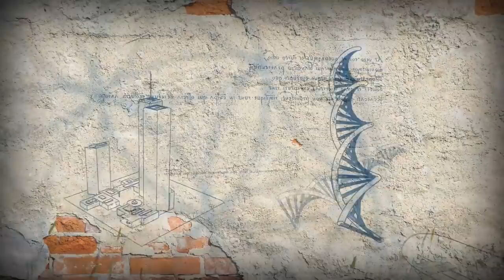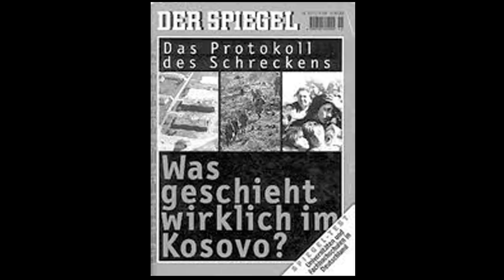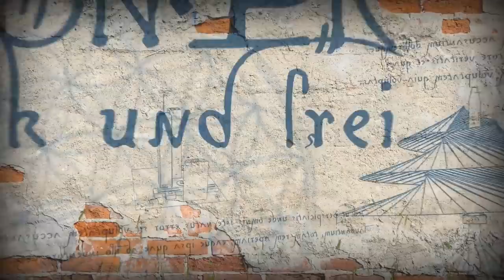Jugoslawien 1999 - Es begann mit einer Lüge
Der Jugoslawien-Krieg von 1999 - Dammbruch auf dem Weg zur NWO

Für viele markiert der 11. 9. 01 eine Zeitenwende. Doch geschah der eigentliche Tabubruch schon zwei Jahre davor. Der Angriff der NATO auf Jugoslawien im Frühjahr '99 war ein Paradigmenwechsel, auch für die deutsche Aussenpolitik. Galt bis dato ein Angriffskrieg auf ein souveränes Land als Bruch des Völkerrechts und Grundgesetzes, wurden nun kriegerische Akte zur "Humanitären Intervention" umgedeutet und legalisiert.
Menschenrecht wurde über Völkerrecht gestellt, die OSZE als gesamteuropäisches Organ entkräftet und die NATO wurde aus einem Verteidigungsbündnis zu einem Werkzeug zur Umgestaltung der Welt, der sog. Globalisierung, umgewandelt.
Widerspruchslos verbreiteten die gleichgeschalteten Medien die lügnerische Kriegspropaganda. Kaum einer verstand, welch dramatischer Wandel sich vor unseren Augen vollzog.
Bis zum heutigen Tag wirken die aus dem Konflikt hervorgegangenen NGO's OTPOR! und CANVAS als Instrumente, um Staaten und Regierungen, die der Umsetzung der Agenda im Weg stehen, durch Provokation und öffentlichen Protest zu destabilisieren.

Unterstütze unsere Arbeit, damit wir auch weiterhin gegen den Strom schwimmen können:

►per Banküberweisung:
IBAN: DE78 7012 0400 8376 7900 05
BIC: DABBDEMMXXX
►per Unterstützerabo (mit Zugang zum Premiumbereich)